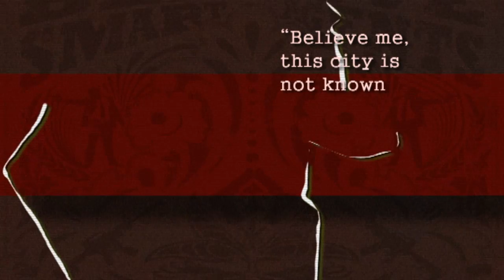Trailer Metropolis Crimes nds